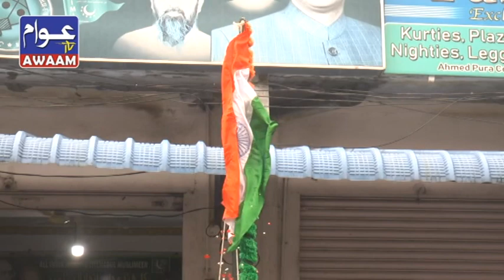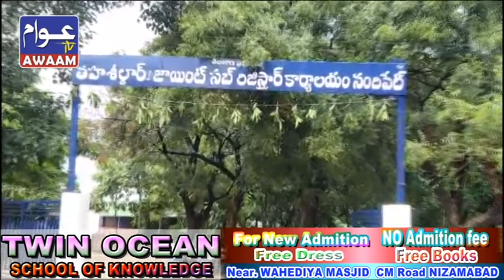15-08-23 AWAAM TV NIZAMABAD